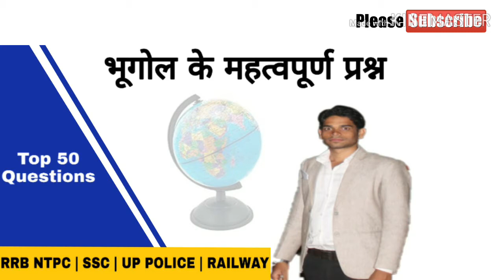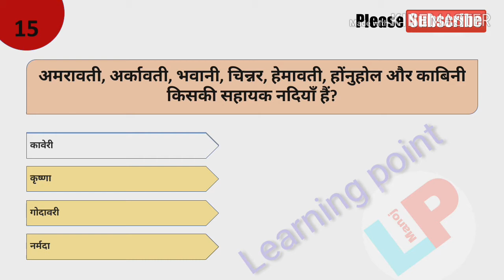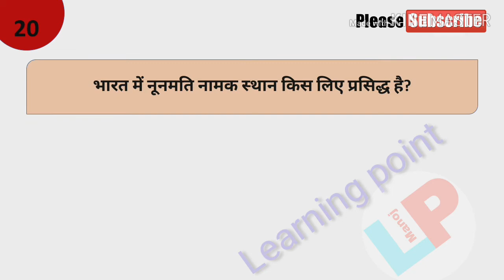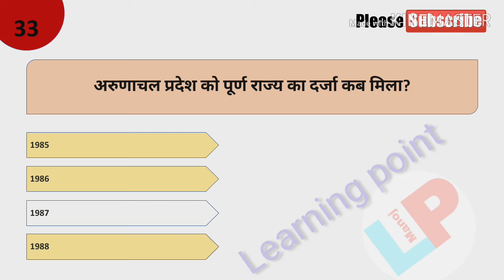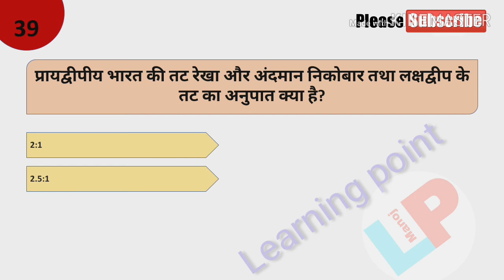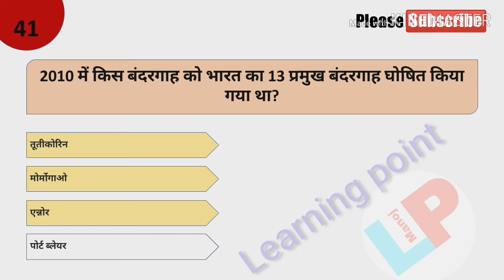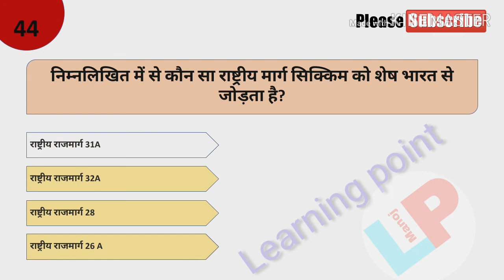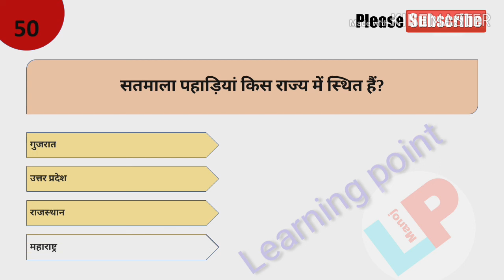Top 50 geography questions and answers | most important geography questions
Top 50 geography questions and answers | most important geography